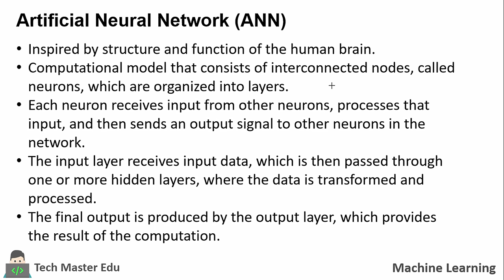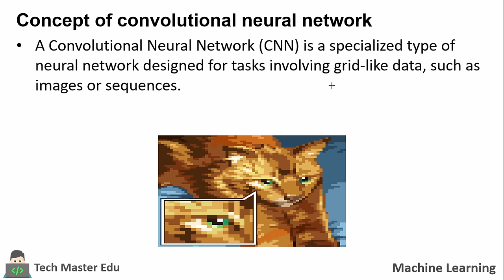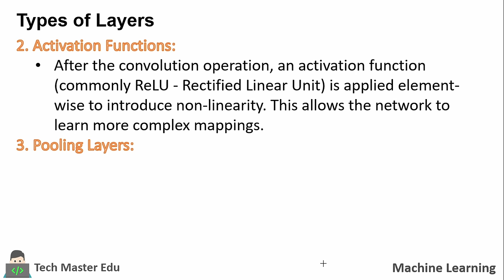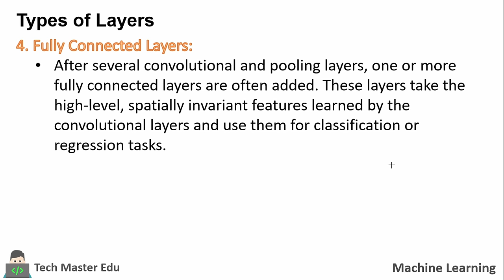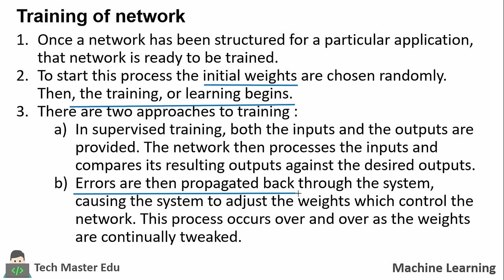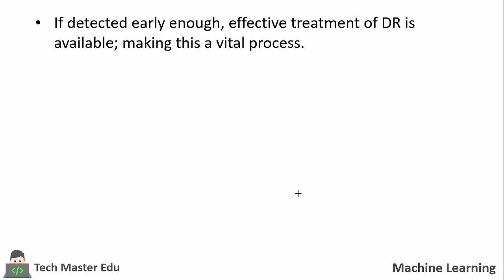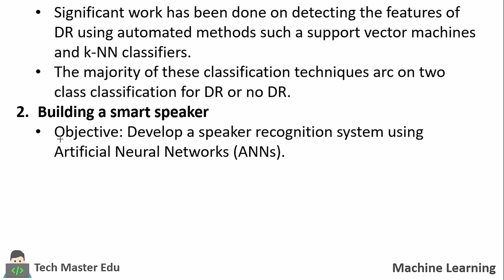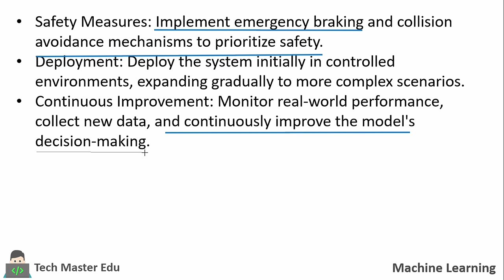Lecture 4.2 | Deep Learning | Convolutional neural network | Types of Layers | Case Study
Dive into the world of Deep Learning with our latest video! 🤖 In this comprehensive guide, we unravel the intricacies of Convolutional Neural Networks (CNNs), exploring various layer types and presenting intriguing case studies in Diabetic Retinopathy, Smart Speakers, and Self-Driving Cars.

🌐 Topics Covered:

1️⃣ Introduction to Deep Learning
Understanding the basics of Deep Learning and its significance in today's tech landscape.

2️⃣ Convolutional Neural Networks (CNNs) Demystified
A deep dive into CNNs, their architecture, and how they revolutionize pattern recognition.

3️⃣ Types of Layers in CNNs
Breaking down different layers in CNNs: Convolutional Layers, Pooling Layers, Fully Connected Layers, and more.

4️⃣ Case Studies:
📷 Diabetic Retinopathy Detection
How Deep Learning is transforming healthcare with its application in detecting diabetic retinopathy from medical images.
🗣️ Smart Speaker Technology
Unveiling the secrets behind smart speakers and how they leverage deep learning for voice recognition and natural language processing.
🚗 Self-Driving Cars
An exploration into the role of deep learning in the evolution of autonomous vehicles, making them safer and smarter.

📈 Join us on this educational journey as we unravel the potential of Deep Learning in transforming industries and enhancing our daily lives!